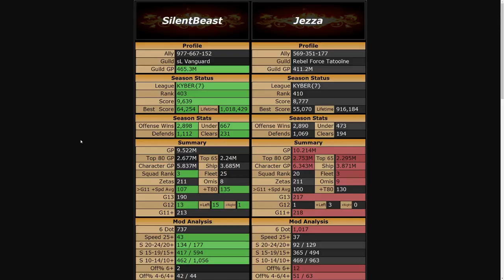I'm up against a 10.2mil player with an r7 2nd Sister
Hey Guys!

I'm up against a 10.2mil player with an r7 2nd sister and omicron on his Achkbar. Lets see what can i do.

Intro 0:00-0:10
Mods 0:11-0:25
Defenses 0:26-04:22
Aurra+ oZam vs DR+Nest 04:23-07:53
JMK mirror 07:54-12:57
Starkiller vs Iden 12:58-15:07
JML vs LV 15:08-19:48
Iden vs MM+Kyle 19:49-23:07
SEE+Wat vs SEE+Trio 23:08-29:23
BB vs oAckbar 29:24-31:08
Trio+Talon vs Dash 31:09-34:27
CLS vs 2nd Sister 34:28-36:14
JKR+JKL vs Scion 36:15-38:10
Imps vs Ewoks 38:11-39:29
Male vs Exe 39:30-43:41
Finalizer vs Nego+Tie B. (fail) 43:42-49:03
Rebels vs Nego (clean up) 49:04-50:28
Final Result 50:29-53:36
Outro 53:37-53:47